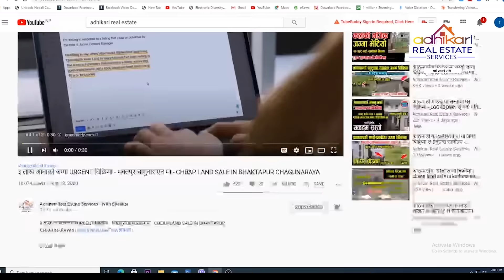काठमाडौं मा आयो सस्तो घर ३२ फुटे बाटोमा - २ ओटा Shutter भएको - बैंक को किस्ता तिर्न नसकेर सस्तोमा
ललितपुर लुबुमा ७५ लाखमा पिल्लर वाला घर बिक्रिमा घर धनीको संपर्क नम्बर शाहीत पुरा जानकारी - HOUSE SEL

काठमाडौं बानियटार मा घर बिक्रिमा - LOCKDOWN ले गर्दा १५ लाख घट्यो घर धनी को संपर्क नम्बर शाहीत - Gongabu Kathmandu Nepal

हालसालनै बनएको यो १ तले घर सस्तोमा बिक्रिमा छ - सुकेधारा बाट साडे २ KM भित्र को - HOUSE SELL IN KTM

काठमाडौं को धर्मस्थली मा यो जग्गा बिक्रिमा छ हेर्नुहोस् साथीहरु - CHEAP LAND SALE IN KATHMANDU NEPAL

काठमाडौं को मनमैजुमा सस्तो जग्गा बिक्रिमा ४८ फीट पुर्बी मोहोडा भएको - LAND SELL IN MANAMAIJU KTM

काठमाडौंमा सस्तो मुल्यमा घर बिक्रिमा भिडियो हेर्नुहोस् म आँफै पुगेर भिडियो बनएको छु - HOUSE ON SELL

भक्तपुर मा सस्तो जग्गा बिक्रिमा सडे ३ आन र ४ आन १ पैसा छीटो हेर्नुहोस् - Bhaktapur ma Sasto Jagga

सस्तो पनि राम्रो पनि काठमाडौं को घडेरी हेर्नुहोस् त तुरुन्त बिक्रिमा छ- SASTO JAGGA BIKRIMA KATHMANDU

jagga bikrima
ghar bikrima